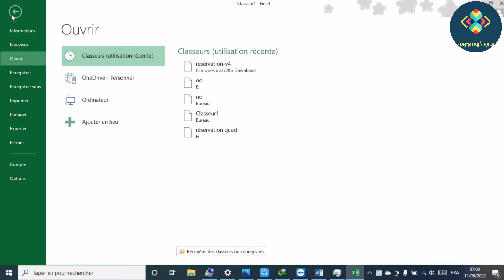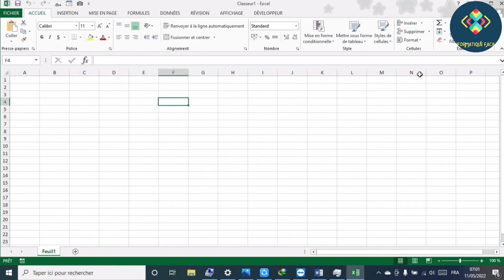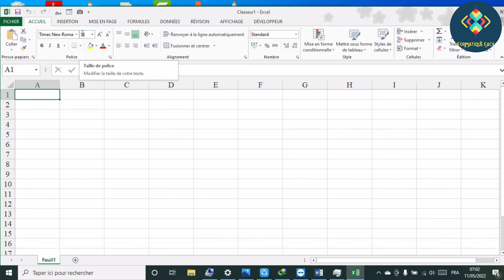modifier la police et la taille par défaut dans excel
comment modifier la police et la taille par défaut dans excel